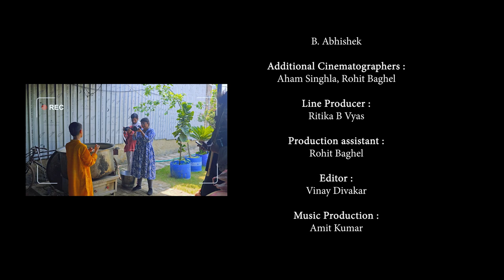Nand Ke Anand Bhayo | Kids of Braj | Music Video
At the time of Lord Krishna's advent, the entire universe was filled with bliss and happiness.

This bhajan expresses the joy experienced by the residents of Braj during the time of Lord Krishna's appearance, particularly Nanda Maharaja and Mother Yashoda

Watch the kids of Vrindavan Chandrodaya Mandir sing and celebrate the appearance of Lord Krishna with excitement in this music video.